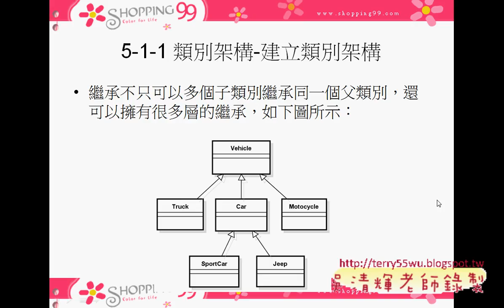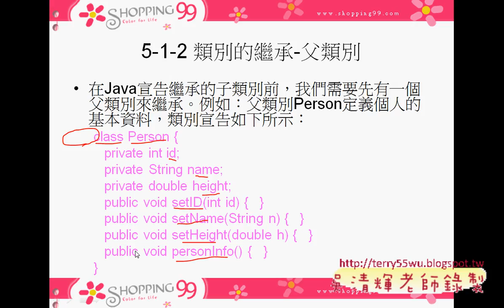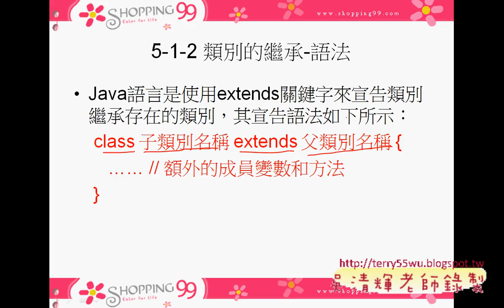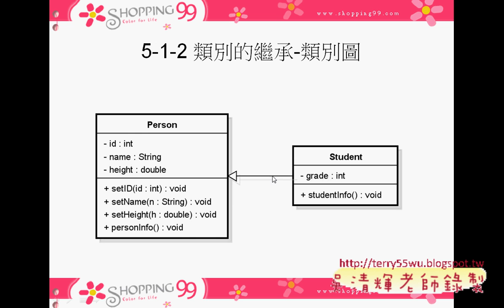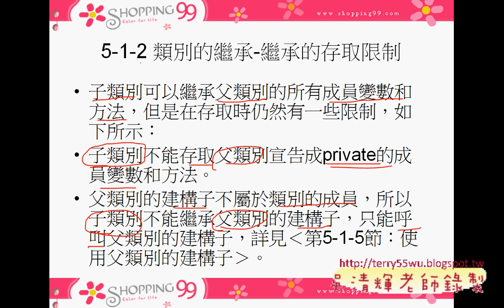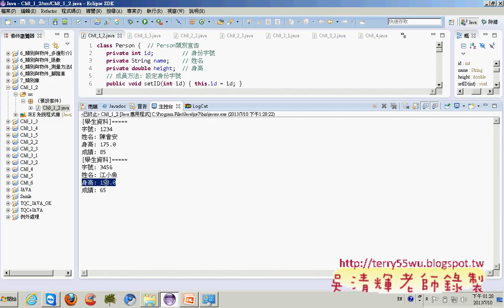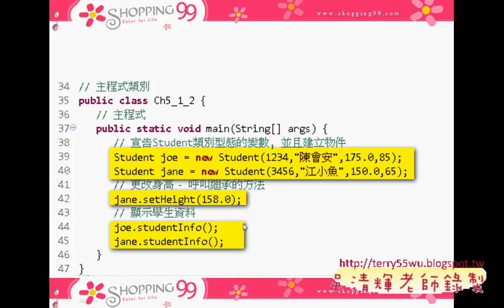01 類別架構與繼承